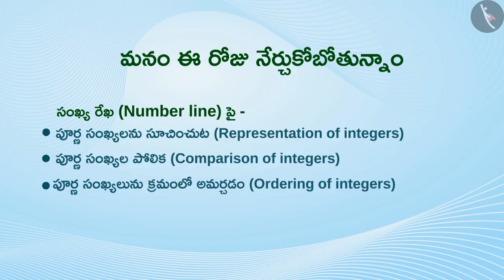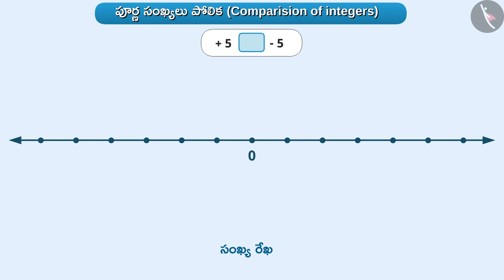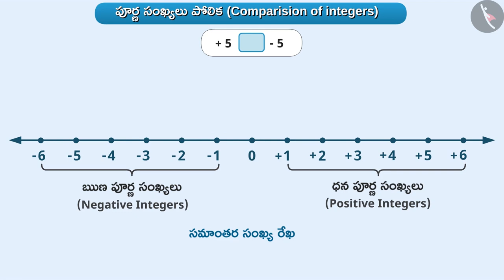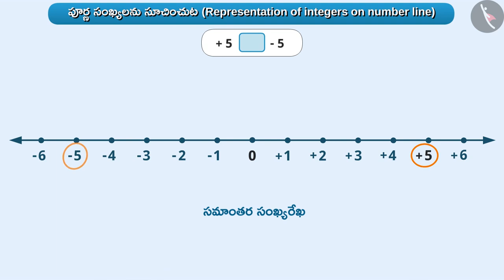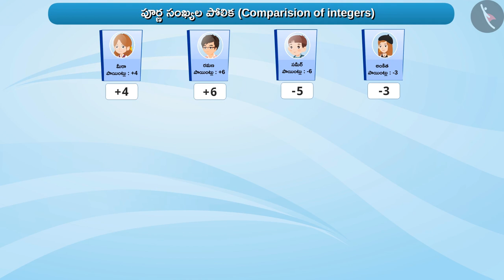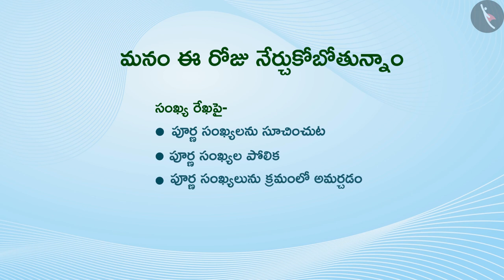పూర్ణసంఖ్యలను సంఖ్యా రేఖపై సూచించుట|Part1/3|Representation of Integers on number line|Telugu|Class 6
"పూర్ణసంఖ్యలను సంఖ్యా రేఖపై సూచించుట|Part1/3|Representation of Integers on number line|Telugu|Class 6 | పూర్ణ సంఖ్యలు | कक्षा 6 | NCERT | పూర్ణ సంఖ్యలు

Subtraction of integers | Integers | Grade 6 | NCERT | Integers

Welcome to part 1 of Representation of integers on number line. In this video, we will discuss the concept of Representation of integers on number line.